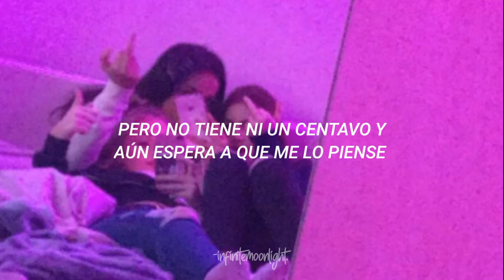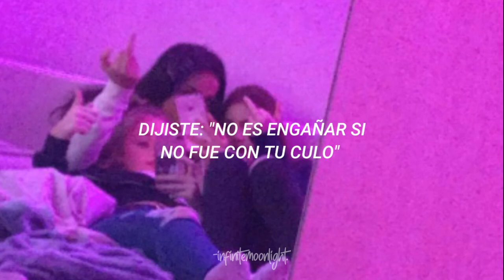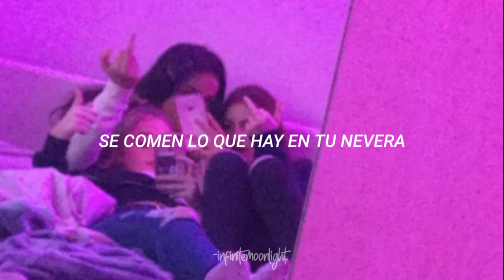Doja Cat - Ain't shit; [Sub.Español] ♡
Espero que les guste este videito, lo hice con mucho amor para ustedes.
Si les gustó no olviden ponerme un comentario abajito para saberlo. :)

               Doja Cat - Ain't Shit (Lyrics) ♡
Man
Shook him like an 8-ball and it's embarrassing
Ten-page text, should've wrote a book, could've made a bag
But he broke and he still waiting 'til I can chill
Doing too much, relax a bit
Acting like that 'cause your dad's a bitch
Should've known you had the baddest bitch
Logical thinking is just something that you lack, so
What you even mad for? Looking like a stick up in your asshole
I'm not gon' key your car, I'll call your fucking mom
You should have paid my rent, go get a fucking job